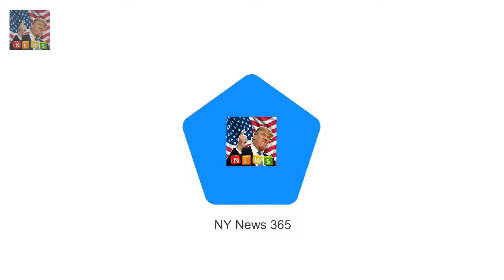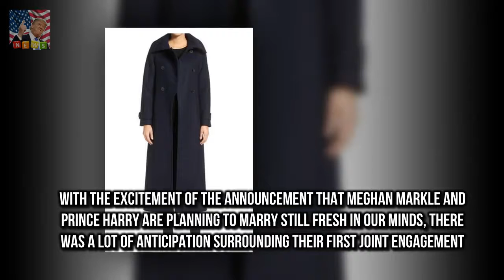Is Prince Harry planning a skiing stag do before the wedding? Prince Harry 33 will marry America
Prince Harry 33 will marry American fiancee Meghan Markle 36 on May 19 The royal is reportedly planning a stag do in the Swiss ski resort of Verbier Residents spotted royal protection officers in La Vache a bar on the slopes He is also said to be planning a combined stag-hen with Ms Markle at the polo Like many busy grooms-to-be Prince Harry is juggling a full-time job with wedding preparations ahead of the big day

In a rare candid interview with News Cor Hell be a beautiful father: Jesinta and Buddys BABY news :